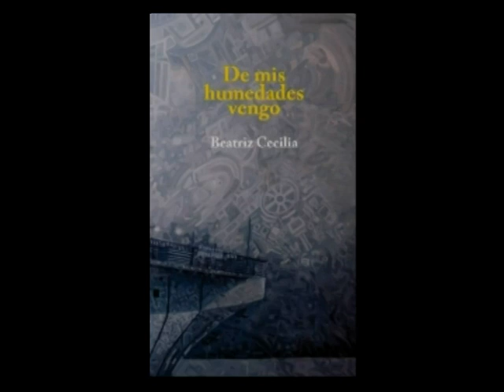Beatriz Cecilia - De mis humedades vengo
Dramaturgia, dirección y elenco: Beatriz Cecilia

Sinopsis: Espectáculo unipersonal donde conviven la palabra poética, las canciones la escenificación y el video. Resultado de la publicación del poemario y el material musical del mismo nombre (a la venta). Un pretexto para explorar algunas facetas del placer y otras sensaciones.